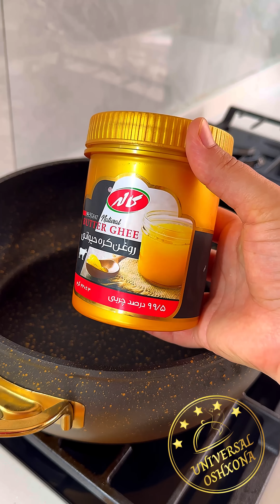Угра /Ун оши / тайерлимиз /Вкусный суп